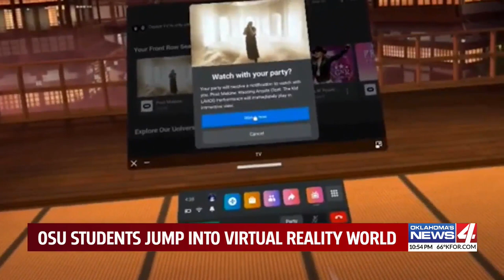OSU students jump into virtual reality